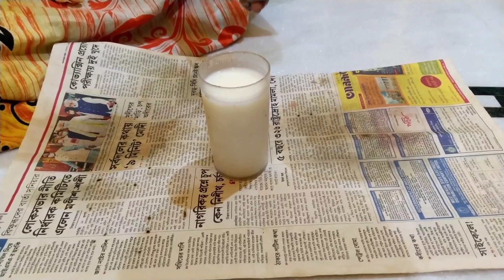নষ্ট দুধ ফেলে না দিয়ে এইভাবে দিন গাছে ,গাছ ফুল ও ফলে ভরে যাবে।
নষ্ট দুধ ফেলে না দিয়ে এইভাবে গাছে ব্যবহার করুন কোনো সার দেয়ার দরকার পড়বে না।🌿

আমার কিছু পুরোনো ভিডিও 🙂

4 - মুসম্বি লেবুর খোসা ফেলে না দিয়ে ব্যবহার করুন এইভাবে, গাছ ফলে ও ফুলে ভরে যাবে।🥭🌺